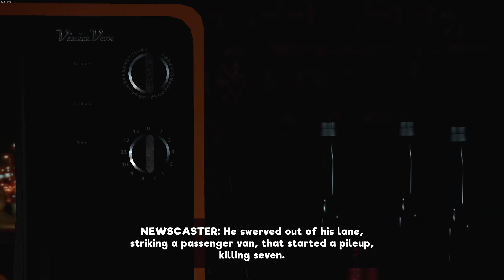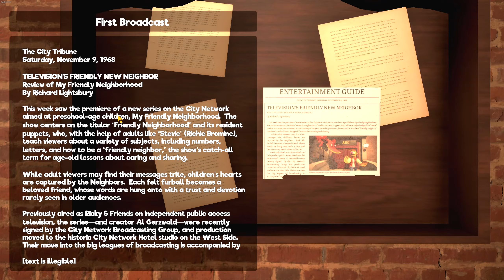Puppet Horror Game | PART 1 | My Friendly Neighborhood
🎬 Welcome to the twisted world of "The Friendly Neighborhood Nightmare"! Join Dev as he embarks on a spine-chilling gaming adventure like no other! 🎮😱

🌟 Description:
Something strange is happening to the once-beloved Saturday morning puppet show, "The Friendly Neighborhood." After years of being forgotten, the production studio mysteriously springs back to life, broadcasting the show across the globe. But this is no ordinary encore! The lovable puppets are now engaging in unsettling antics, even eating each other! 😈

Enter Handyman Gordon, the brave protagonist of this chilling tale. He ventures into the transformed neighborhood to uncover the terrifying truth behind this bizarre turn of events. As you slip into Gordon's work boots, you'll face ferocious friends-turned-adversaries, solve perilous playtime puzzles, and navigate the nightmarish streets of MFN. Can you survive this non-linear, survival horror gameplay and unravel the dark secrets lurking within?

🕹️ Features:
🎭 Encounter a colorful cast of puppet friends turned adversaries (and maybe turned friends again!)

🗺️ Navigate through a grid-based real-time inventory, ensuring you're always prepared for the next scare.

🔍 Engage in a variety of puzzles reminiscent of classic survival horror games.

🌌 Explore diverse environments, from the haunting "BTS" Ray's Workshop to the eerie cardboard crayon halls.

📚 Utilize unique weapons like the Rolodexer—your ABCs knowledge may save your life!

👻 Are you tired of horror games that rely solely on gore? "The Friendly Neighborhood Nightmare" offers a fresh, unique experience, blending action and adventure in a hauntingly entertaining way. If you're seeking a thrill without the usual dismemberment and decapitations, this game is the perfect choice for you.

🔥 Join Dev as he braves the streets of MFN in this terrifying gaming experience. Don't miss out on this captivating journey through the dark and unexpected twists of "The Friendly Neighborhood Nightmare"!